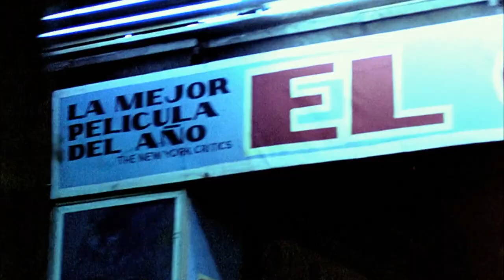Arrebato [Rapture] (1980) by Iván Zulueta, Clip: José drives through the streets of Madrid at night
The Image: José 's evening drive through the Neon-encrusted streets of Madrid - his face in profile - reminds me of Taxi Driver a bit - and it is also rather a hoot seeing all those cinemas at night showing almost nothing but homogenised American films such as Superman and um...Bambi!